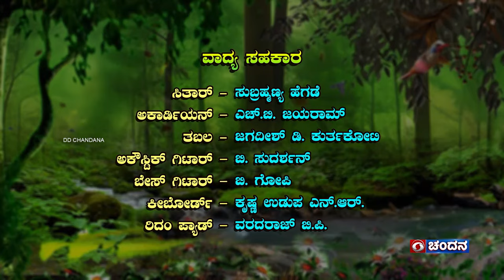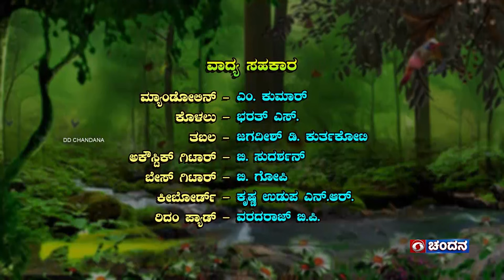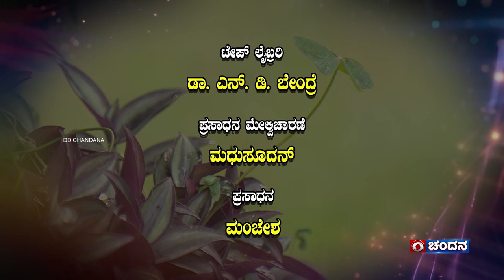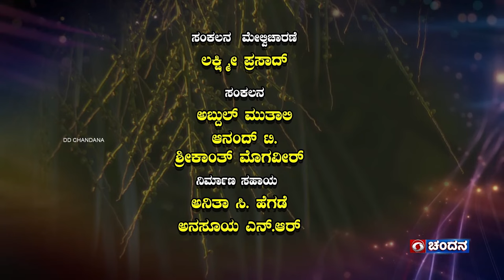Nada Tarangini | Part 2 | Musical Programme | 20.03.2024 | DD Chandana